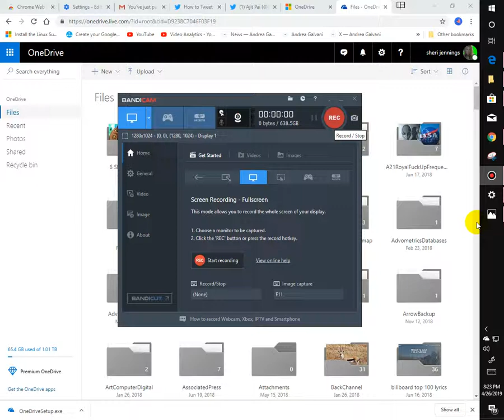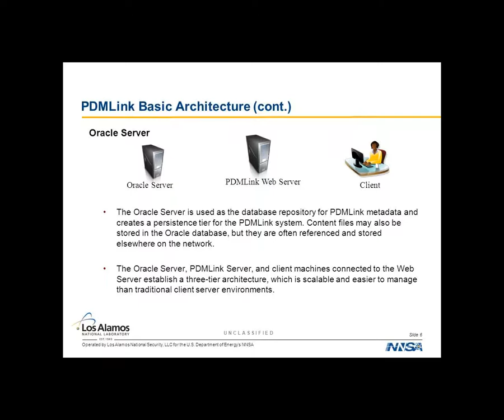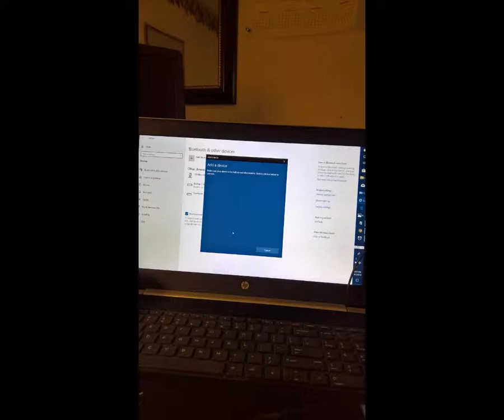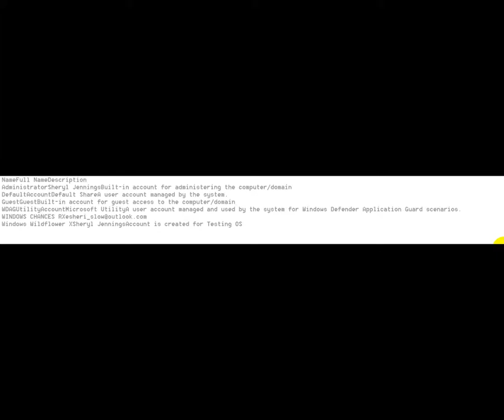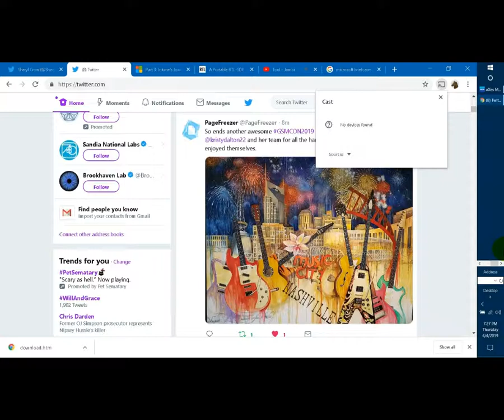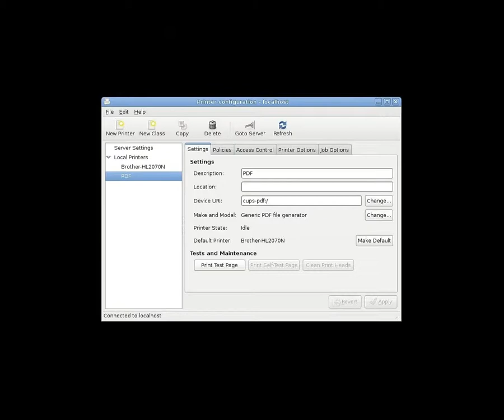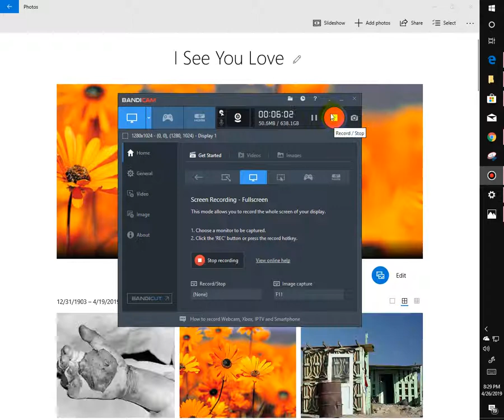I See You Love A Brief Visit Los Alamos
This is a compilation of photos that showed up and some reference points that I added because the timeline went back to 1907 and I wanted the workers to understand why patients would be in the pictures. I included the Breast Cancer information.